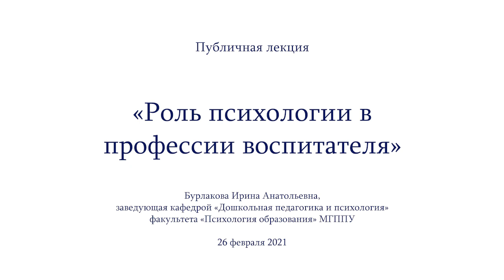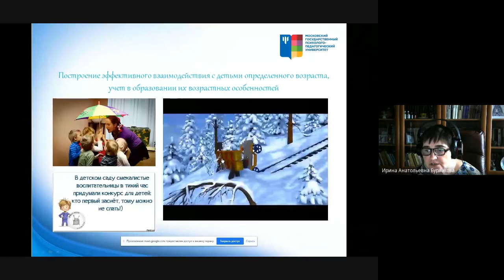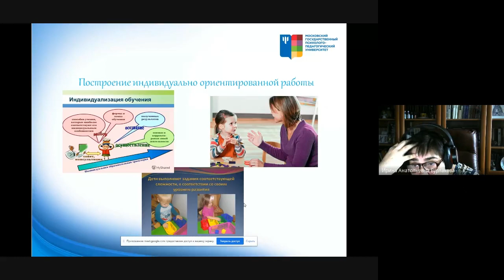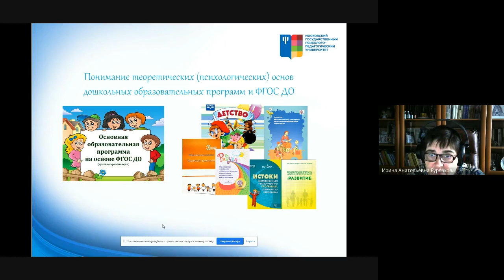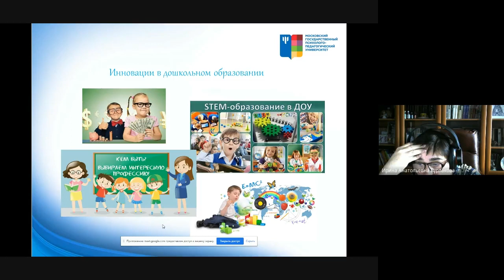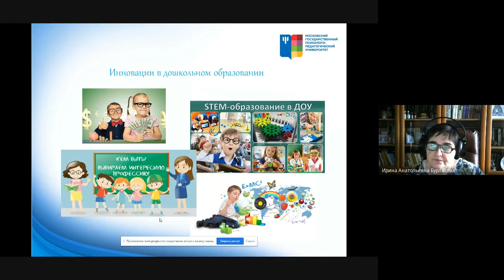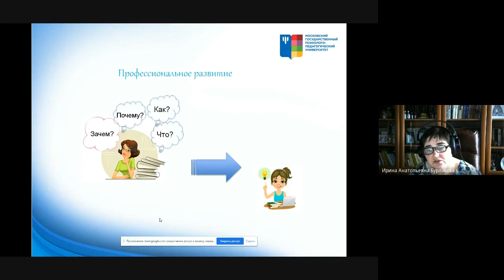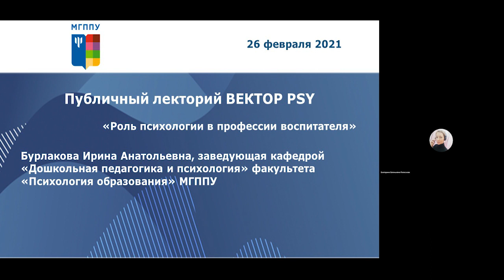Публичная лекция «Роль психологии в профессии воспитателя»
Спикер: Бурлакова Ирина Анатольевна,
заведующая кафедрой «Дошкольная педагогика и психология» факультета «Психология образования» МГППУ

26 февраля 2021